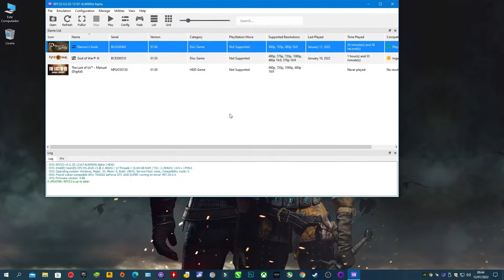Demon's Souls PC RPCS3 | GTX 1650 Super | Xeon 2620 V3 | 1080p 60 FPS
Demon's Souls RPCS3 | GTX 1650 Super | Xeon 2620 V3 | 16GB - 1080p 60 FPS

00:00 - INTRO
00:05​ - Settings Used
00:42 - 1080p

Configurações do PC:
MoBo: KLLISRE X99
CPU: Xeon E5-2620 V3
RAM: KLLISRE 2x8GB 2666Mhz
VGA: Galax GTX 1650 Super EX 4GB
PSU: EVGA 450B 80 Plus Bronze
SSD: KINGSTON 480GB
HDD: HITACHI 1TB
HDD: SEAGATE 250GB
CPU Cooler: Cooler Master Hyper 412R
Case: COUGAR SOLUTION 2
Monitor: Samsung T24C310 24"
SO: Windows 10  PRO 64bits v20H2